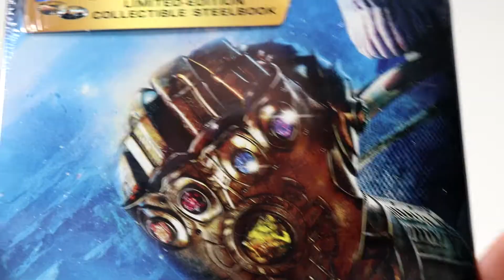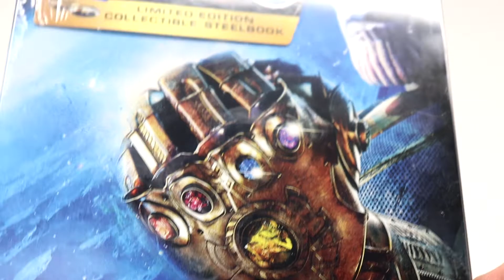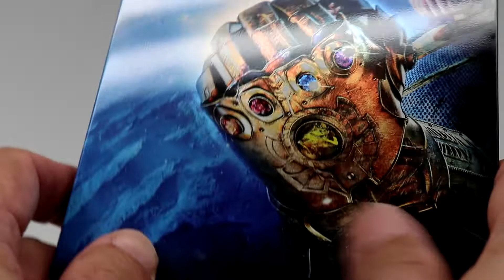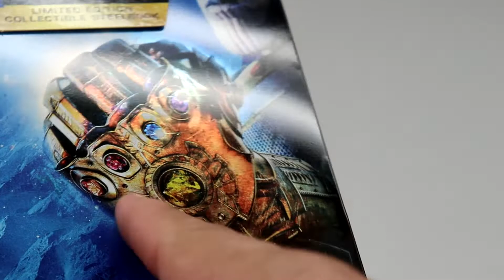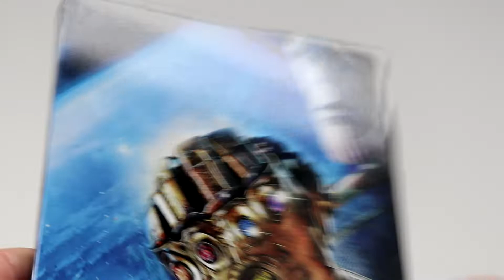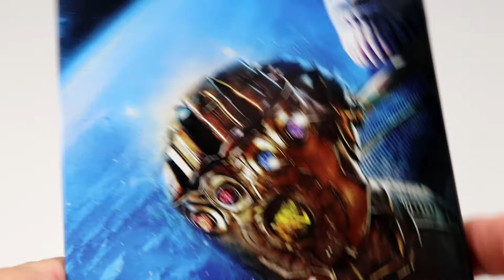Box Office Maniacs | Avengers: Infinity War | 4K Ultra HD Best Buy STEELBOOK | Unboxing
The newest Best Buy steelbook is here! And I managed to get it by the power of the infinity stones!! (or I was just lucky)